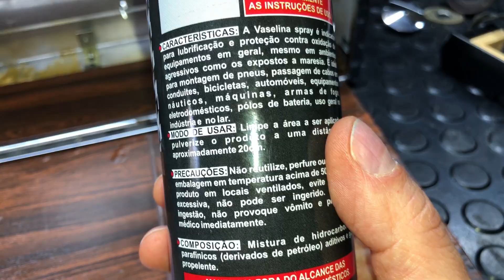O TRANSGLOBE B-471 ESTA PRONTO! (Do Jaque Paulo de Rio Grande-RS)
A restauração do rádio Philco TRANSGLOBE B-471-4 do Jaque Paulo de Rio Grande - RS está pronta.

Facebook.com/ascume